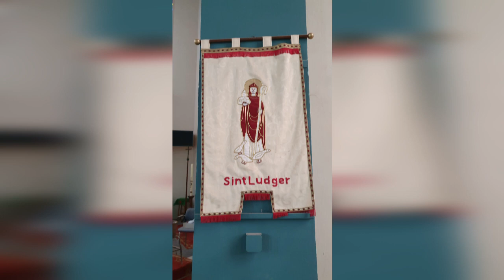Nieuwe bestemming kerk Meddo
Veel kerken staan leeg en krijgen een andere functie. Daar is de Johannes de Doperkerk een voorbeeld van. Vaak krijgen kerken woningbouw als nieuwe bestemming, maar daar wil ondernemer Wim Annen uit Hoogeveen verandering in brengen. De Meddose bevolking lijkt daar zienderogen achter te staan.